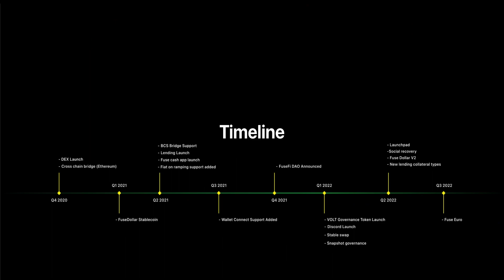Cómo Se puede Ganar Dieron Con Voltaje - La Mejor Plataforma Cripto | CRAVT.IO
¿Te gustaría pertenecer a una comunidad donde se realicen eventos de generación de tokens?. 🚀 Créate una cuenta en la mejor Exchange BYBIT($ 4,100 dólares)

Si quieres saber más, quédate hasta el final de este video, te hablaré de un proyecto que puede interesarte de cómo invertir y reclamar los tokens generados en los eventos.

Título: Cómo Se puede Ganar Dieron Con Voltaje - La Mejor Plataforma Cripto

✅  Sobre mi:

Cripto Avances es el canal de Ronny Röhrig. En este puedes ver noticias actualizadas de las mejores criptomonedas, apoyar el  desarrollo de conocimientos de las criptomonedas,  y mostrar prácticas financieras accesibles en idioma español.

Aquí encontrarás las últimas y mejores noticias, análisis y opiniones sobre todo lo relacionado con bitcoin y criptomonedas.

Para quienes quieran saber cómo ganar bitcoin, o como minar criptomoneda. En este canal  tenemos señales y cursos gratis.